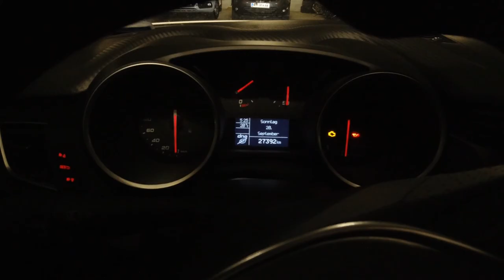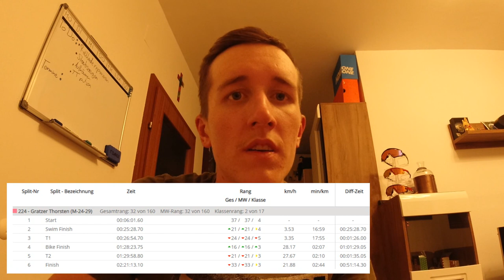Erster und letzter Triathlon 2020 [Neufeld an der Leitha]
Das war der erste und auch letzte Triathlon für mir im Jahr 2020. Bin sehr zufrieden mit einer Ziel zeit von 2:21:14. ich hoffe ich konnte euch einen Einblick in einen Renntag bringen und hoffe das Video hat euch gefallen!!